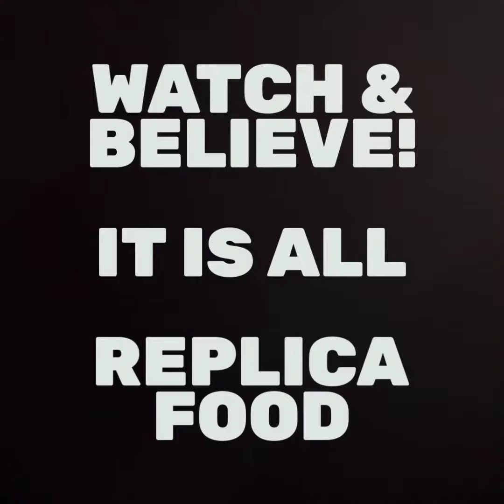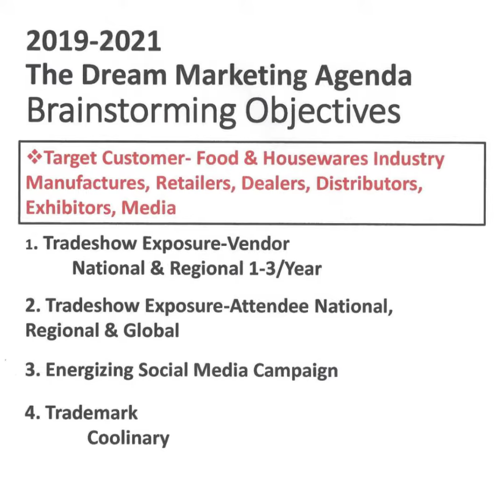The Undiscovered Tool! Replica Food Imagery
Chipstart Video-Two minutes highlighting the expansive options of selling a wide variety of products merchandising with replica food.